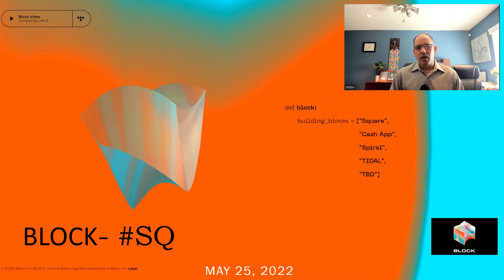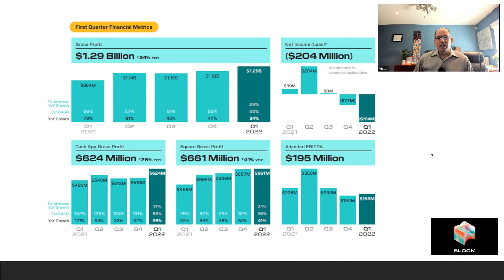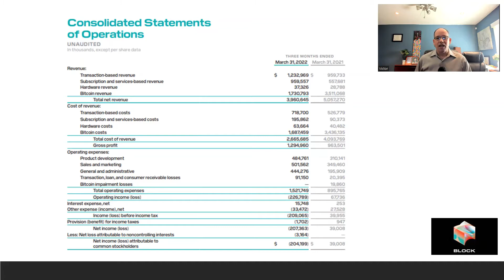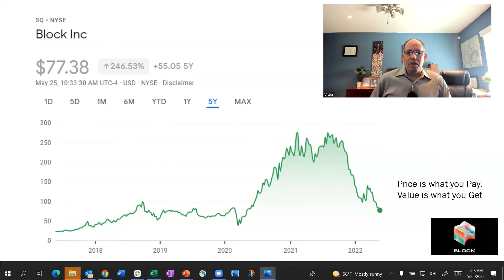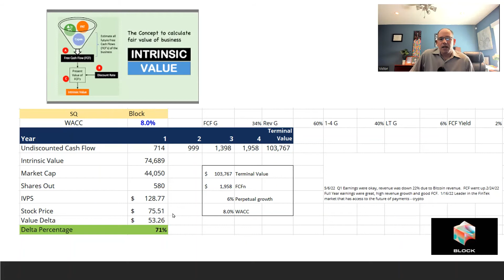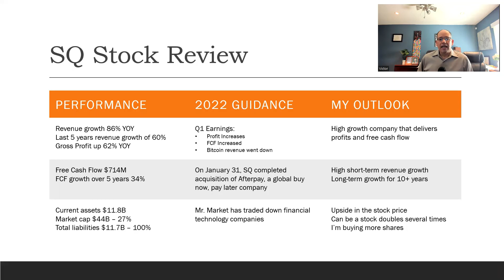Block - SQ is a discounted growth company that drives high profit margins - I'm buying more shares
Block, Inc., formerly Square, Inc., is an American financial services and digital payments company based in San Francisco, California. The company was founded in 2009 by Jack Dorsey and Jim McKelvey and launched its first platform in 2010. It has been traded as a public company on the New York Stock Exchange since November 2015 with the ticker symbol SQ. Prior to December 10, 2021, the company was named Square, Inc. The company's namesake product for small businesses is still titled "Square". Square is a payments platform aimed at small and medium businesses that allows them to accept credit card payments and use tablet computers as payment registers for a point-of-sale system. Block has a number of other businesses. Afterpay is a buy-now-pay-later service. Weebly is a web hosting service. Tidal is a subscription-based music, podcast and video streaming service that offers audio and music videos.